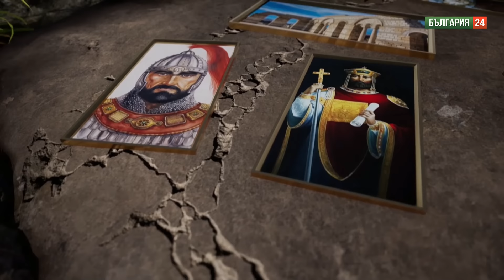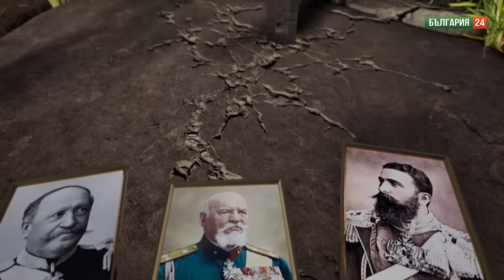Отмъщението на Байдън: "Завеща на Тръмп война в Европа. Ще започне преди да напусне Белия дом"!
Разговор на проф. Петко Тодоров с проф. Динко Динков за актуалните международни отношения, ескалация на войната в Украйна, съдбата на долара, българската безпътица и липса на защита на националните интереси и неизползваните възможности за инвестиции от Китай.